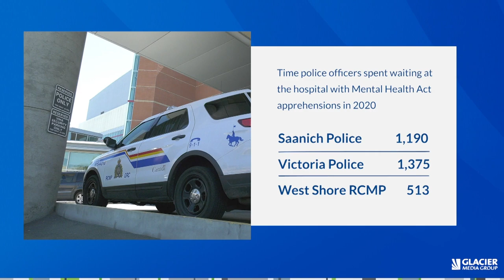SERIES: Police spend 3,078 hours waiting at two B.C. hospitals, not responding to calls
This is the first of three stories in a special report. This story looks at three police detachments on southern Vancouver Island and how they're calling for change in dealing with mental health calls.